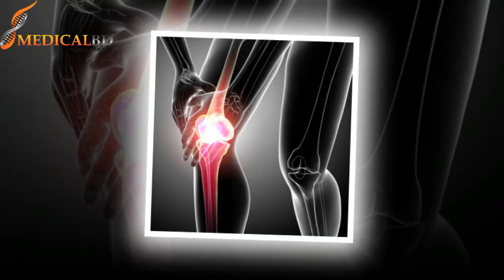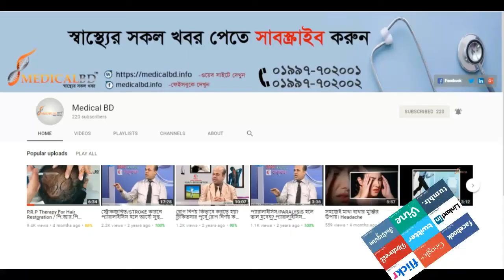হাঁটু ও কোমর ব্যথার কারণগুলো কি? causes of knee and waist pain